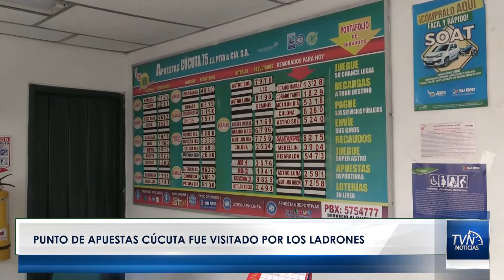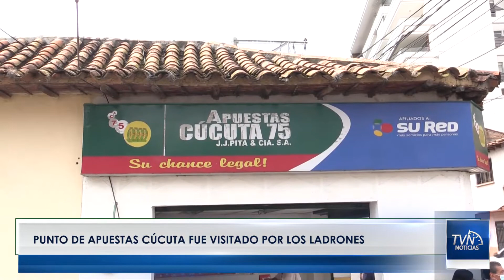NoticiasTvNorte Punto de apuestas Cúcuta fue visitado por los ladrones